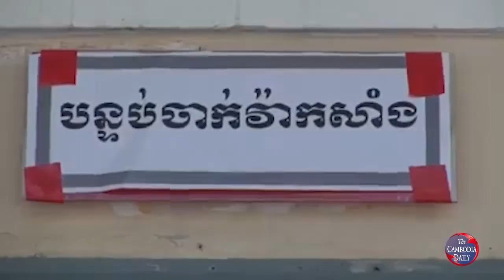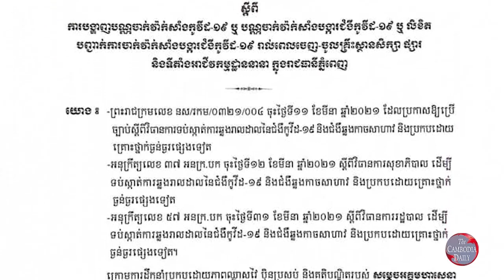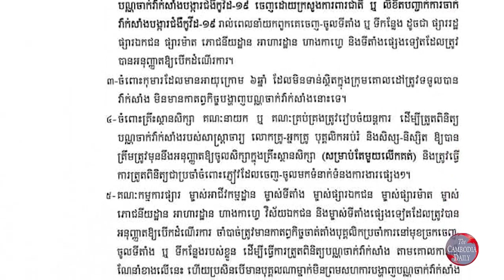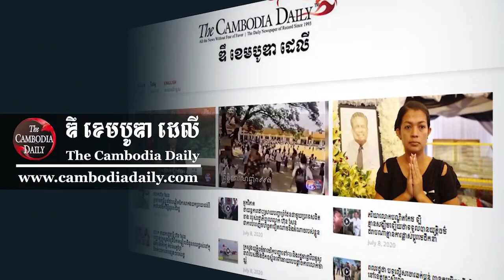ក្រសួងសុខាភិបាល ប្រកាសឱ្យពលរដ្ឋវ័យចំណាស់ និងស្ត្រីមានផ្ទៃពោះ ទៅចាក់វ៉ាក់សាំងCovid-19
មន្ត្រីជាន់ខ្ពស់នៃក្រសួងសុខាភិបាលកម្ពុជា ប្រកាសឱ្យពលរដ្ឋដែលមានវ័យចំណាស់ ស្ត្រីមានផ្ទៃពោះ ស្ត្រីបំបៅកូនដោយទឹកដោះ អ្នកដែលបានព្យាបាលជាសះស្បើយពីជំងឺផ្សេងៗ អ្នកកំពុងមានជំងឺ Covid-19 និងអ្នកមានជំងឺប្រចាំកាយផ្សេងទៀតទៅចាក់វ៉ាក់សាំងប្រឆាំងវីរុសCovid-19 ដើម្បីបញ្ចៀសពីស្លាប់ ដោយសារជំងឺឆ្លងនេះ    ឱ្យបានទាន់ពេល។